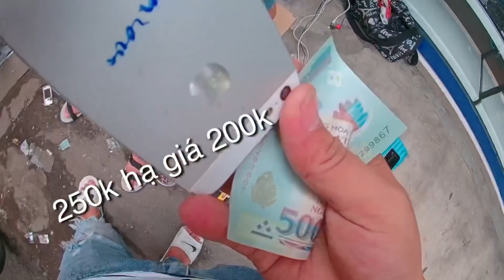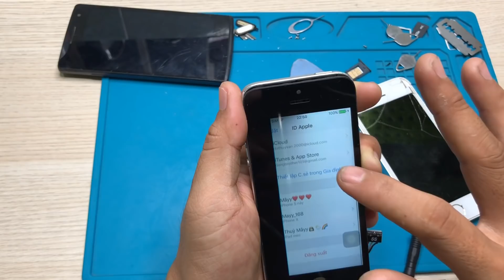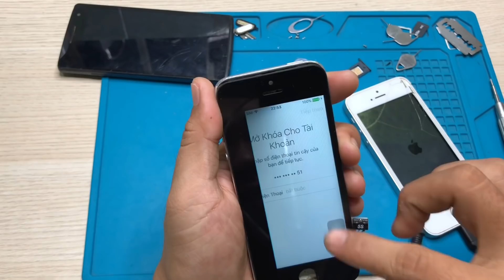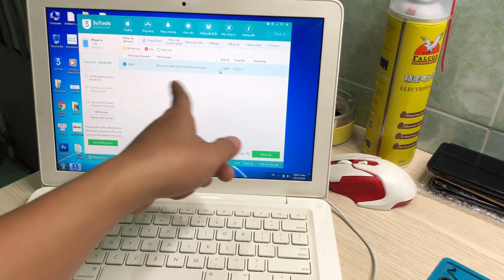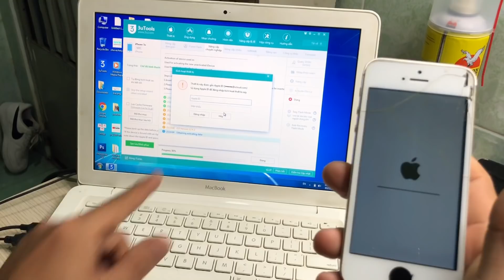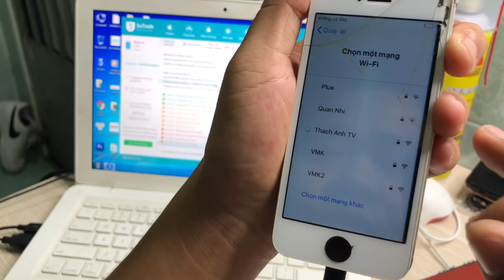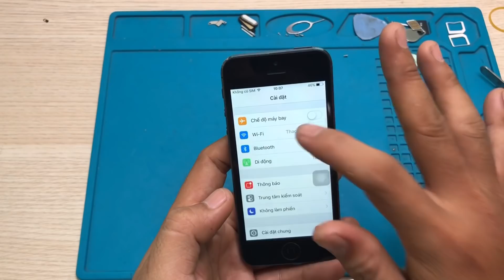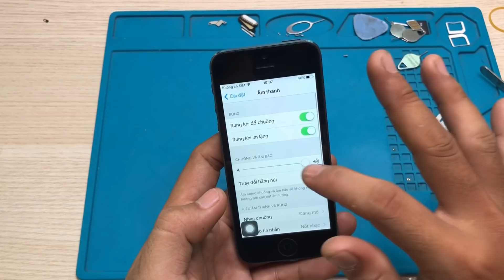Lại đón em girl xinh từ bãi rác về nhà, vào tay anh thì em sẽ đẹp